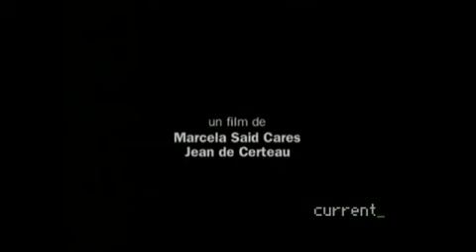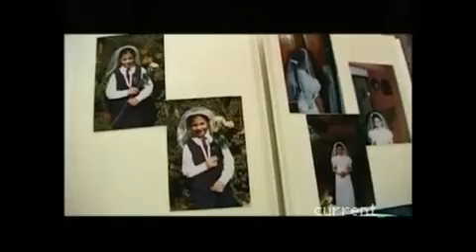Opus Dei Il Capitalismo di dio 1/6.mp4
La Prelatura della Santa Croce e Opus Dei, più conosciuta nella forma abbreviata Opus Dei (letteralmente, "Opera di Dio"), è un'istituzione della Chiesa cattolica per l'attuazione di iniziative pastorali a livello internazionale. Fondata nel 1928 dal sacerdote spagnolo Josemaría Escrivá de Balaguer, l'Opus Dei è l'unica prelatura personale nell'ordinamento canonico, ottenendo tale status in forza della Costituzione apostolica Ut sit, del 28 novembre 1982. continua